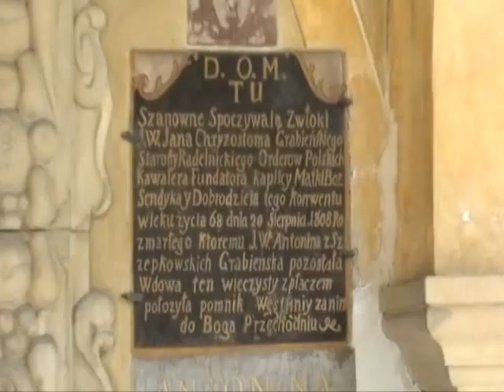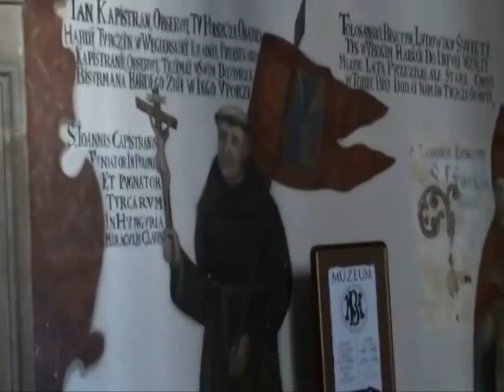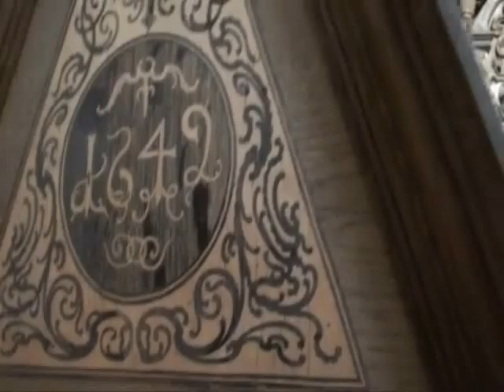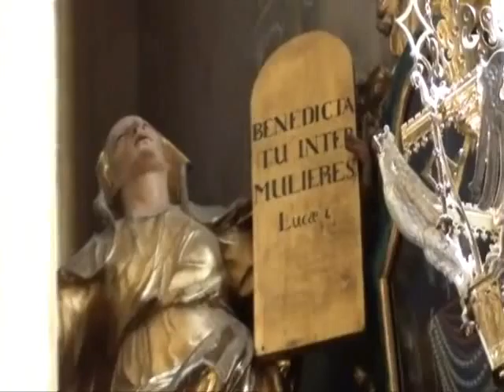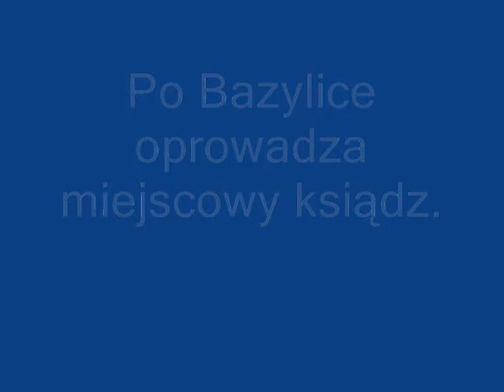17 Leżajsk Sanktuarium